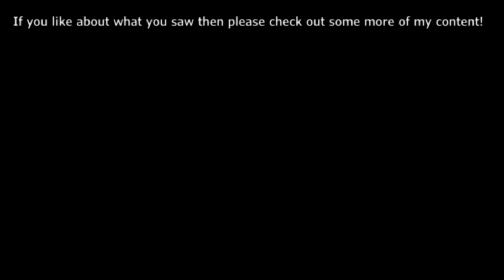Inferno: E3M1(Hell Keep)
The second boss called The Cyber Annihilor has been defeated.
It is now time for "New Monsters in Doom" game to start with my version of the first level in the third episode called "Inferno" from the "The Ultimate Doom" series.
This level is like a breakout from the prison of hell. The start of this level can be really tough because of the limited amount of ammo and weapons and quite tough monsters at the beginning already. This level, however, is going easier as going on when getting more weapons and securing the place at a start location with killed monsters.